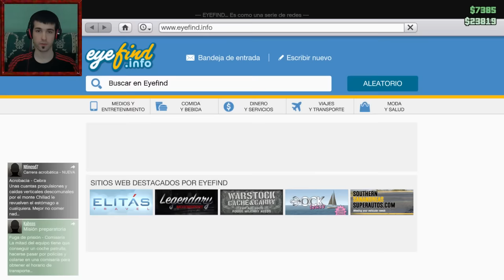GTA V ONLINE - ¡ES MI PRIMERITO DÍA!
ABRE ESTO
Gameplay de Grand Theft Auto V en su modo multijugador Online. En él pruebo algunas actividades acrobáticas por primera vez.

Información Técnica
Juego: Grand Theft Auto V (PC)
Grabado con: Shadowplay + Audacity
FPS de grabado: 60
Editado con: Sony Vegas Pro 12